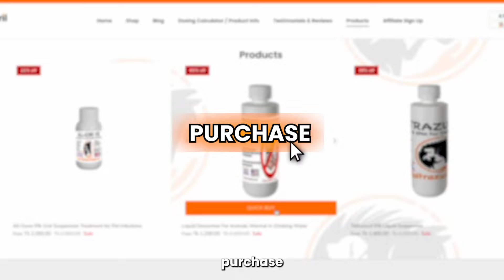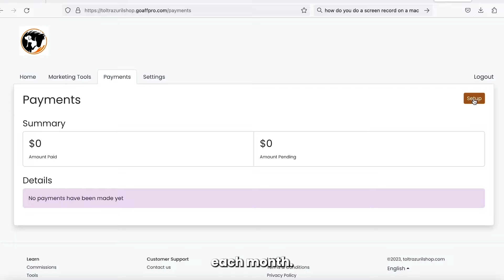Become an Affiliate at Toltrazuril Shop and earn a 20% Commission on all sales!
Join our Affiliate Program at Toltrazuril Shop and earn a 20% commission on all sales. Start making money today by promoting our high-quality products. Sign up now and become a part of our successful team!

🌟 Welcome to the Toltrazuril Shop Affiliate Program! 🌟

Are you passionate about pet care and eager to monetize your influence? Join our affiliate program and become a proud member of the Toltrazuril Shop family!

🐾 Why become an affiliate with Toltrazuril Shop?

✅ **Earn a Generous 20% Commission:** We believe in rewarding our affiliates for their hard work and dedication. As a Toltrazuril Shop affiliate, you'll enjoy a lucrative 20% commission on every sale you generate.

✨ **Top-Quality Pet Care Products:** Toltrazuril Shop is committed to providing pet owners with premium, veterinarian-approved products. Join us in promoting high-quality solutions for happy and healthy pets.

🌐 **Global Reach:** Our affiliate program is open to influencers and pet lovers worldwide. Whether you're a content creator, pet blogger, or social media enthusiast, you can partner with us and make a global impact.

🤝 **Easy-to-Use Affiliate Platform:** Our user-friendly affiliate dashboard makes it simple to track your sales, commissions, and performance. We provide you with the tools you need to succeed.

📈 **Unlimited Earning Potential:** The more you promote, the more you earn! With Toltrazuril Shop, there's no limit to your earning potential. Be a part of our success story and grow your income effortlessly.

1. **Sign Up:** Joining our affiliate program is quick and easy. Simply sign up on our website and start your journey as a Toltrazuril Shop affiliate.

2. **Promote Your Unique Affiliate Link:** Share your personalized affiliate link through your blog, social media, or any other platform. Every sale made through your link will earn you a 20% commission.

3. **Earn Commission:** Watch your earnings grow as you successfully drive sales and contribute to the well-being of pets around the world.

🎉 Don't miss this fantastic opportunity to partner with Toltrazuril Shop and turn your passion for pets into a rewarding venture. Join our affiliate program today and start earning a 20% commission on all sales! Together, let's make a difference in the lives of pets everywhere. 🐾💙